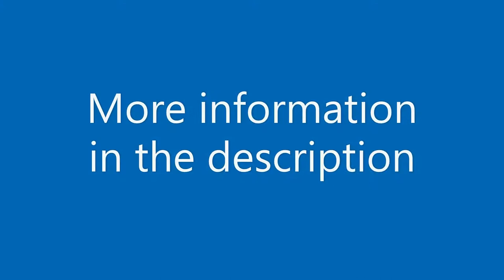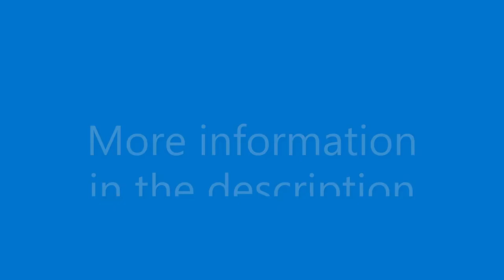Hästi hoitud ridaelamu Nõmme mändide all / Well-kept terraced house under Nõmme pines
Hästi hoitud ridaelamu Nõmme mändide all
Well-kept terraced house under Nõmme pines
Ухоженный таунхаус под соснами Нымме - с гаражом

A cozy and well-kept terraced house for sale in Nõmme, which is located on the corner of Kanarbiku tee and Kadaka boulevard. The location of the terraced house is very good because there are illuminated forest trails for sports, there are kindergartens (Lauliku lastead, Matu children's center), bus stop (buses 10, 20, and 20a), and schools (Tallinna Kivimäe primary school, Nõmme Gymnasium). The terraced house is heated by a fireplace, a single heat pump and electricity. The total area of ​​the terraced house is 144 m2 (the undeveloped part of the third floor is not included in this calculation). The gates of the terraced house complex open with remote control and you can smoothly drive straight to your house, drive directly to the garage and enter the room directly from there.

The apartment is on the 2nd floor.
On the 1st floor, there are living rooms 61 m2 + garage 18.5 m2 + storage shed for firewood and terrace.
The 2nd floor has 58.5 m2 of living space + balcony
In addition, it is possible to build a 3rd floor with an additional 20 m2

On the ground floor, there is a garage, a firewood storage room, a hall, a spacious bathroom with a sauna, a living room with a kitchen, and a terrace.
The second floor has 2 bedrooms with 2 walk-in wardrobes, a leisure room, an ironing room, a terrace, and another bathroom.

EST

Müüa hubane ja hästi hoitud ridaelamu Nõmmel mis  asub Tammepärja ja Kadaka puiestee nurgal. Ridaelamu askuoht on väga hea kuna läheduses asuvad valgustatud metsarajad sportimiseks, on olemas lasteaiad (Lauliku lastead, Matu lastekeskus), bussipeatus maja kõrval (bussid 10, 20 ja 20a) ja koolid (Tallinna Kivimäe algkool, Nõmme Gümnaasium ). Ridaelamul on kütteks kamin, õhksoojuspump ja elekter. Ridaelamu kogupind on 144 m2 (kolmanda korruse väljaehitamata osa ei ole selles arvestuses ) Ridaelamuni pääseb läbi Kanarbiku tänava ja antud ridaelamu kompleks ongi selle tänava lõpus. Ridaelamukompleksi väravad avanevad puldiga ja saab sujuvalt sõita  oma boksi garaažini, garaažist uks otse tuppa.

Korter on läbi 2 korruse.
1. korrusel on eluruumid 61 m2 ,garderoob + garaaž 18,5 m2 + ruum puude hoidmiseks, pesu kuivatamiseks ja terrass.
2. korrusel on 58,5 m2 eluruume + klaasitud rõdu.
Lisaks on võimalik välja ehitada 3. korrus, kus oleks lisapinda 20 m2 jagu.

Esimesel korrusel on garaaž, küttepuude panipaik, esik, avar vannituba koos saunaga, elutuba, köök ja terrass.
Teisel korrusel on 2 magamistuba 2 walk in garderoobi , vaba aja veetmise tuba, triikimise tuba, terrass ja veel üks vannituba .